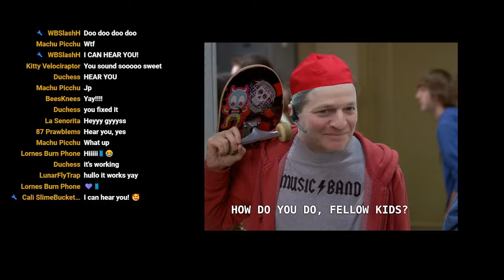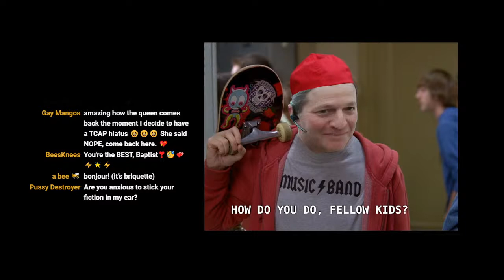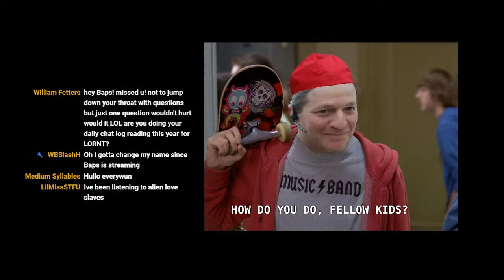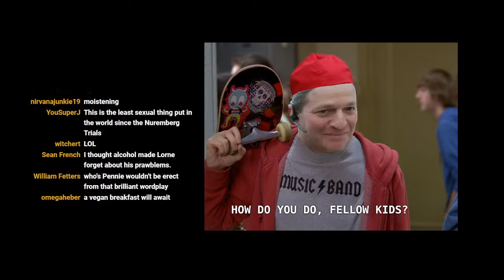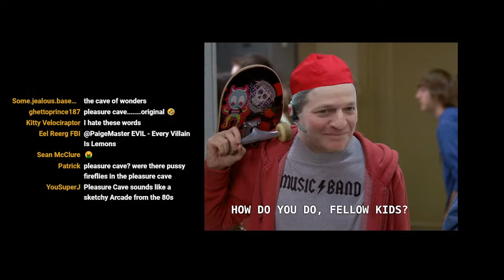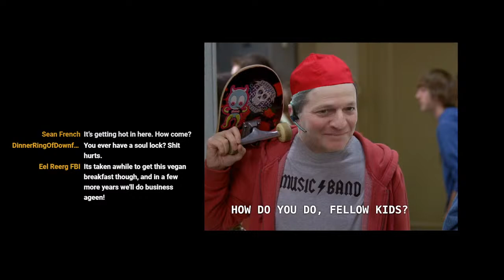Erotic Fiction with Mama Baps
As usual no preparation or planning but lets have a mediocre time together reading some weird erotic fiction